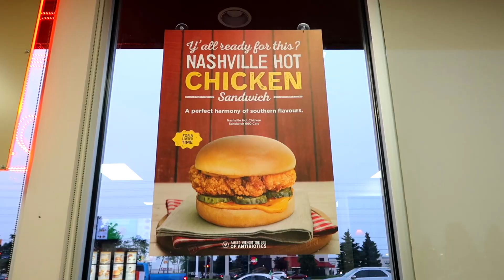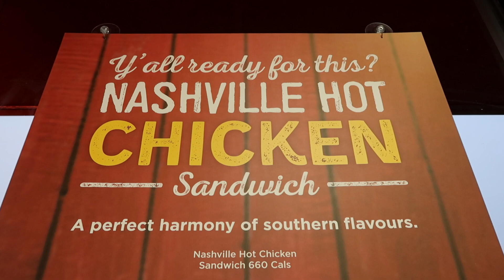NEW A&W Nashville Hot Chicken Sandwich REVIEW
In this episode of The Hangry cure, we try the NEW Nashville Hot Chicken Sandwich from A&W. This fast food stop has always been one of my favourites and I've never been disappointed with anything on their menu. I usually go with a juicy Teen Burger with a side of Onion Rings to cure my hanger but let's see if this new chicken sandwich has what it takes to hit the spot!